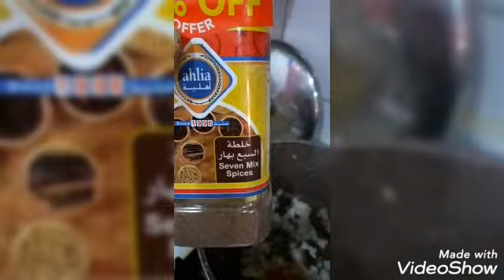How to cook Chicken Machbous# Arabian dish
Hello everyone have a nice day? For today's video i will show with you guy's on how to cook
Chicken Machboush the Arabian dish

Also how to make a (Hasheu)
The toppings/Garnish
Just cut/ slice 2 pcs of onions
Saute it with little amount
Of oil stir occasionally
Until it become brown
Add the spices such as..
Ground pepper, mixed spices
Lumi powder a pinch of salt
And also little amount of dried raisins
Optional only
Then if its done put on top
Of rice for garnishing